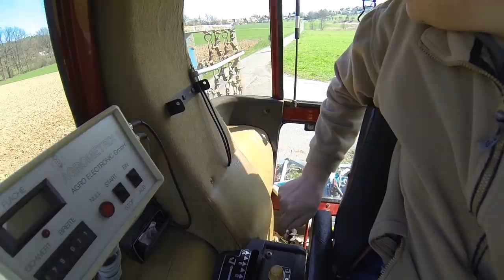FarmVlog vom "gla Gartenthoma" #146 Der erste Schnitt `19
Heute:

Viel zu tun. Zaunpfähle anspitzen, Gras mähen und Heuen...

Kanalinfo